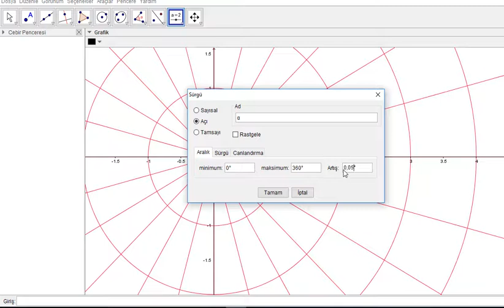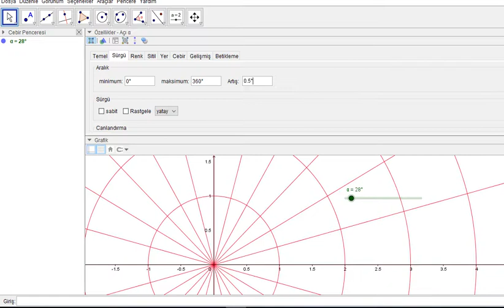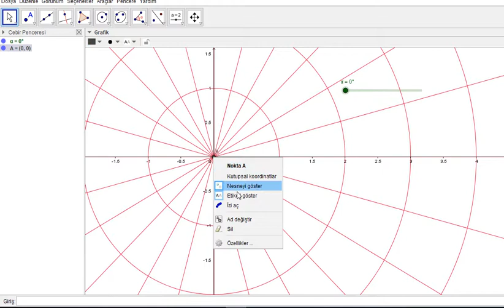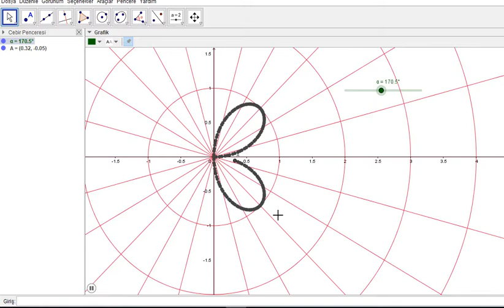kardoid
kurupsal koordinatlarda geogebra ile kardoid çizimi